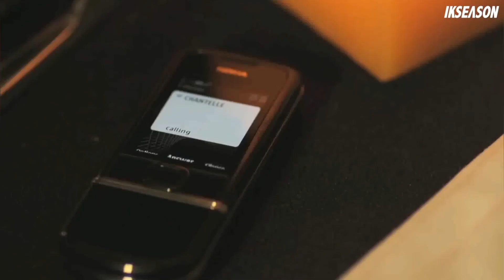IMRAN KHAN l UNFORGETTABLE ALBUM 15 YEARS OLD BUT STILL TRENDING 💯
unforgettable album imran khan song